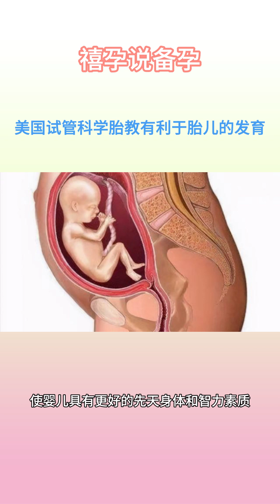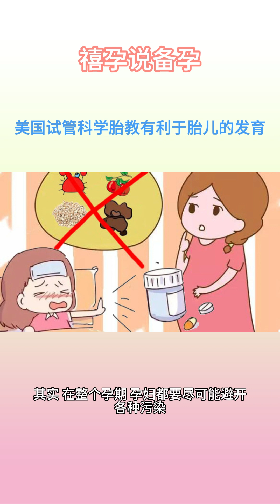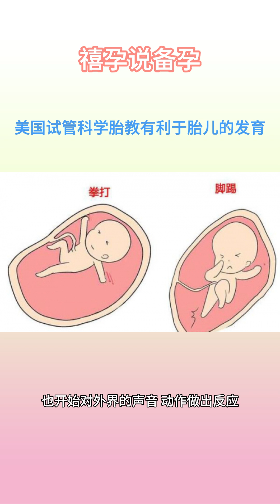美国试管科学胎教有利于胎儿的发育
禧孕告诉你，如今越来越多的爸爸妈妈都开始在孕前或是孕中精心策划着胎教方案，想着让自己的宝宝可以更聪明更健康。父母开始给胎儿听音乐，抚摸胎儿宝宝。可是有的准妈妈却反映说，这样的胎教没能起到什么作用。到底这是因为什么呢?美国试管专家认为，这是因为准父母没能掌握正确的胎教方法，还没有学会科学胎教。那么什么是科学胎教呢?